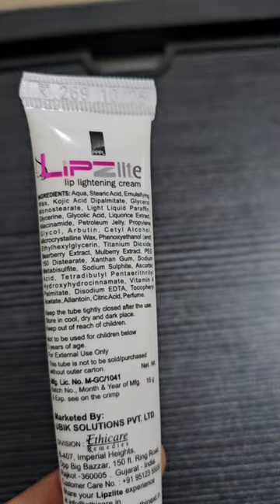Let's treat PIGMENTED LIPS